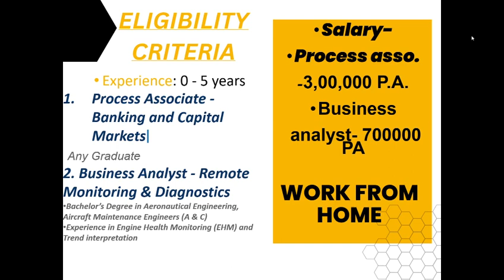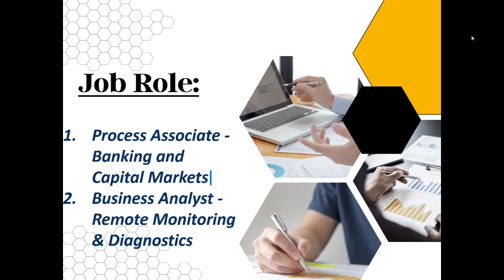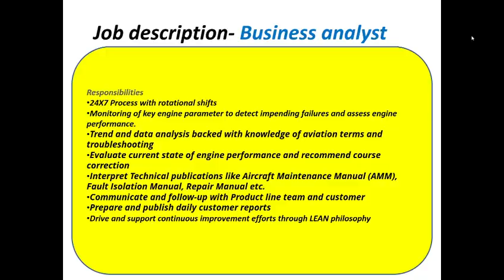Genpact is hiring for 2 role 1.Business Analyst 2.Process Associate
Hi, Welcome to Essential Jobs. Experience the best of personalized business with us. Let us know how we can assist you today !!

Business Analyst - Remote Monitoring & Diagnostics-ANA006816
With a startup spirit and 90,000+ curious and courageous minds, we have the expertise to go deep with the world’s biggest brands—and we have fun doing it. We dream in digital, dare in reality, and reinvent the ways companies work to make an impact far bigger than just our bottom line. We’re harnessing the power of technology and humanity to create meaningful transformation that moves us forward in our pursuit of a world that works better for people. Now, we’re calling upon the thinkers and doers, those with a natural curiosity and a hunger to keep learning, keep growing., People who thrive on fearlessly experimenting, seizing opportunities, and pushing boundaries to turn our vision into reality. And as you help us create a better world, we will help you build your own intellectual firepower. Welcome to the relentless pursuit of better.

We are inviting applications for the role of BA, Remote Monitoring & Diagnostics

Responsibilities

24X7 Process with rotational shifts
Monitoring of key engine parameter to detect impending failures and assess engine performance.
Trend and data analysis backed with knowledge of aviation terms and troubleshooting
Evaluate current state of engine performance and recommend course correction
Interpret Technical publications like Aircraft Maintenance Manual (AMM), Fault Isolation Manual, Repair Manual etc.
Communicate and follow-up with Product line team and customer
Prepare and publish daily customer reports
Drive and support continuous improvement efforts through LEAN philosophy
 Qualifications
Minimum qualifications

Bachelor’s Degree in Aeronautical Engineering, Aircraft Maintenance Engineers (A & C)
Experience in Engine Health Monitoring (EHM) and Trend interpretation

Process Associate - Banking and Capital Markets (BCM)-BFS025955
Inviting applications for the role of Process Associate, Banking
Employee will be responsible to carry out the production at process level in an utmost efficient manner adhering to all the process level protocols

Responsibilities
As part of the Mortgage services team, you will be required to:
•    Ability to comprehend information/data set
•    Ability to deliver work as per agreed accuracy service levels along with good efficiency
•    Communication with onshore team for getting the resolutions on pending information
Qualifications we seek in you
Minimum qualifications
•    Any graduate
Preferred skills
•    Ready to work on stretched working hours due to volume fluctuations
•    Good comprehension & e-mail writing skills
•    Decision making skills required
•    Ability to analyze and observe things
•    Interpersonal Skills
•    Excel Skills – Intermediate
•    Take non scripted inbound & outbound calls